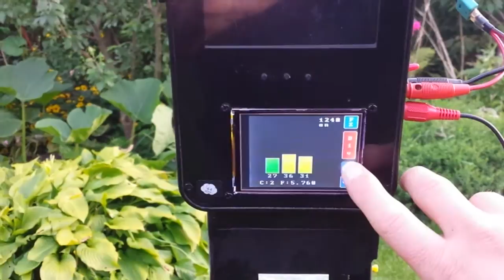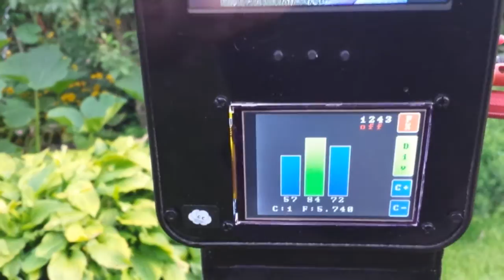3 * Diversity TFT FPV Groundstation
Arduino mega with UTFT lib and 3.2" TFT
Groundstation F Band Nextwave Receivers